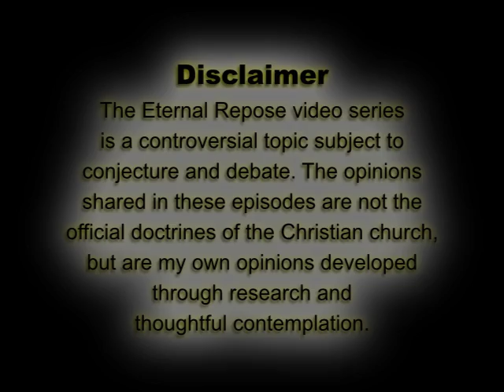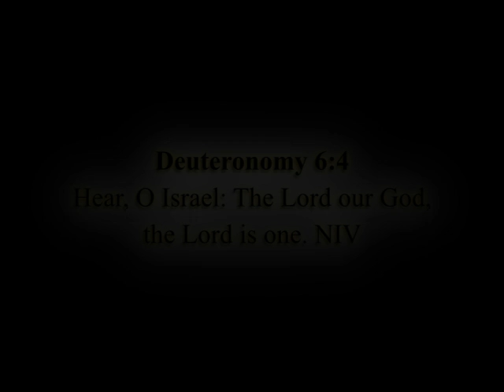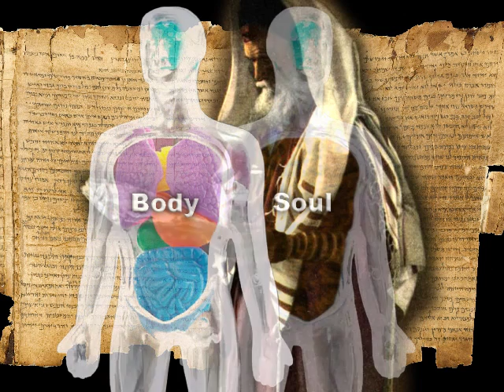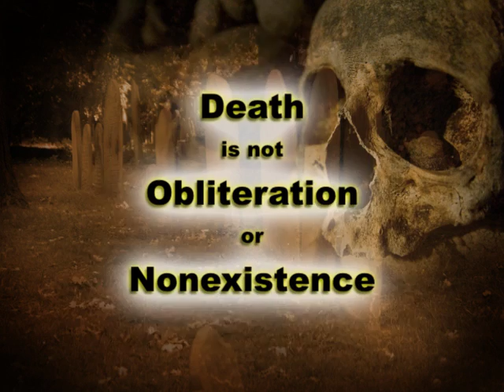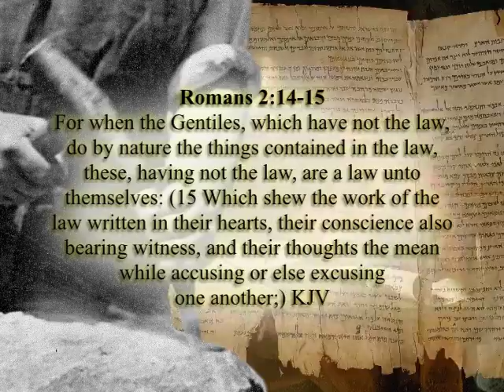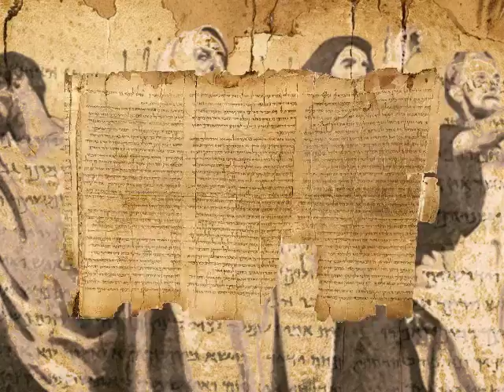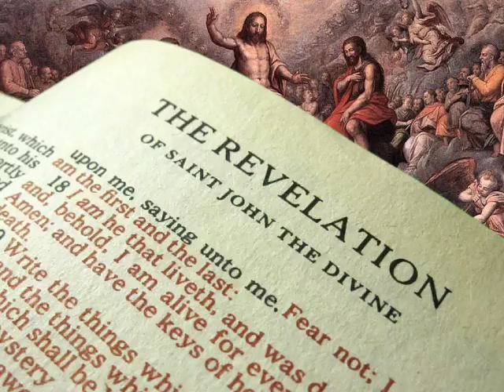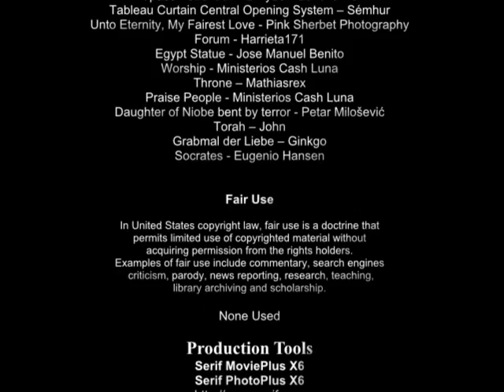Eternal Repose 2 When We Die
Eternal Repose is a six-episode documentary that traces the evolution and history of the hereafter from a Christian perspective.  We will walk through the myth and lore of the pre-Christian world to establish a foundation for the Gospel of Christ.  In episode two we ponder concept of dying from a Christian perspective.  We will also consider the death rituals from various historical cultures.